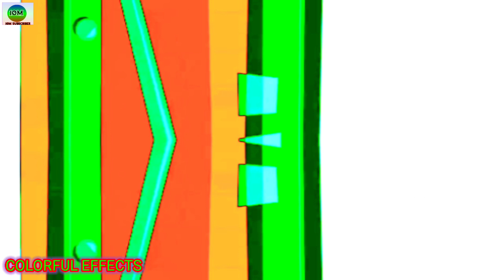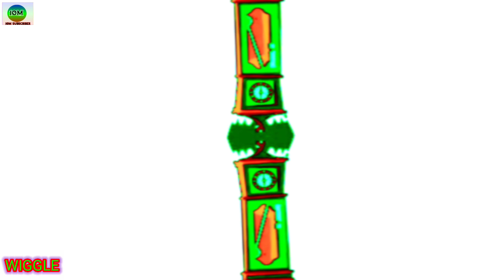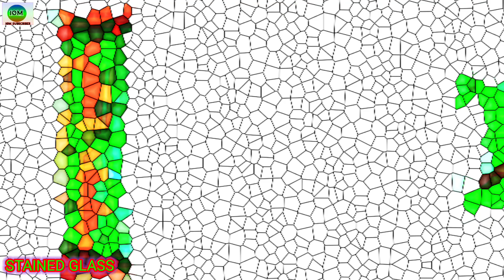SKY GREEN ( HICKORY DICKORY DOCK ELEPHANT ) ALL MIRROR + RANDOM EFFECTS ( AWESOME AND AMAZING!!!